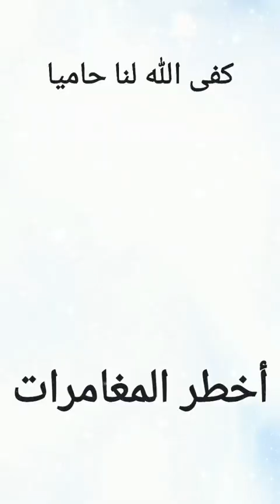🔵Aventure-exploration ils parle de beaucoup de choses(Qu'allah nous garde)نتحدث عن الكثير من الأشياء